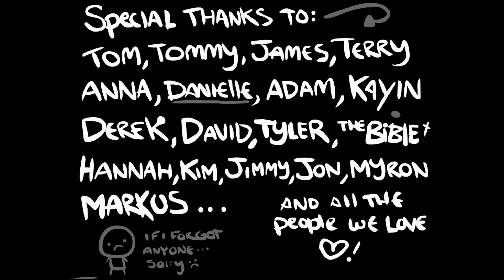Samson vs Isaac - The Binding of Isaac: Eternal Edition! Wrath of the Lamb v1.666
■ Achievements

・The Bloody Penny
Complete the final chapter with Samson